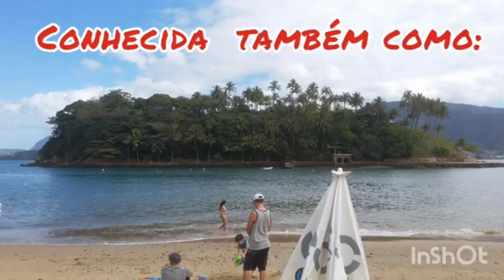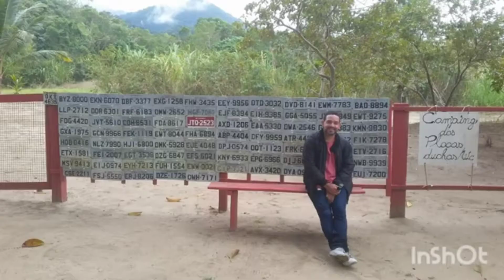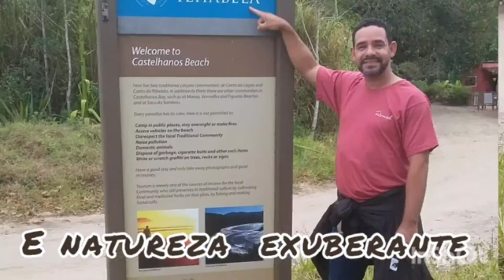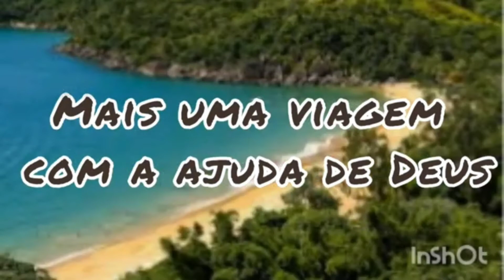conhecendo ILHA BELA ....O QUE VER..FAZER..ONDE SE HOSPEDAR E PASSEIOS...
Férias em ilha bela sp !
 o que fazer :

*Ilhabela está entre os destinos litorâneos mais procurados por moradores de todo o estado de São Paulo. Entretanto, nem só de paulistas vive o arquipélago. Ilhabela desperta paixões em turistas de todo o Brasil, que veem no lugar uma ótima oportunidade de aliar conforto, preço acessível, pousadas incríveis e bons serviços. Tudo cercado por excelentes praias. No pacote, entretanto, não podemos deixar de dizer que vem uma pequena pegadinha: os borrachudos

* CHACOALHAR EM UM JIPE RUMO À    BAÍA DE CASTELHANO
Programas Clássicos em IlhaBela
Passeio preferido dos jipeiros, a aventura que leva à Baía de Castelhanos, no selvagem o lado Sul da ilha

*MERGULHAR NA ILHA DAS CABRAS
A Reserva Marinha da Ilha das Cabras é considerada um do melhores points para a prática do mergulho

Praias na Costa Norte:
*JABAQUARA
* PEREQUÊ

 Praias na COSTA SUL
*Praia do Bonete
*castelhanos
* pedra do sino

hospedagem: pousada maramar